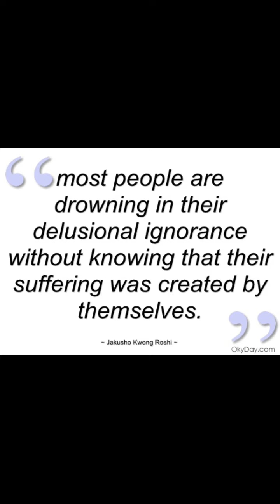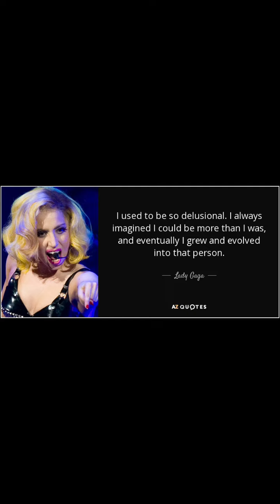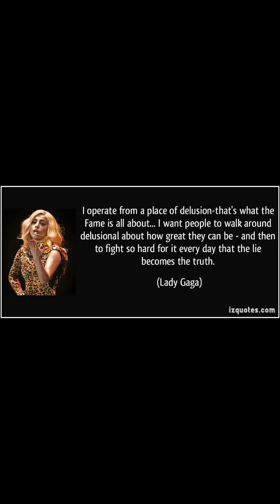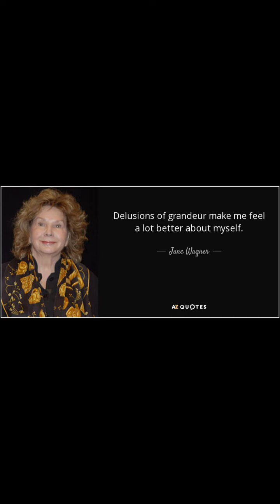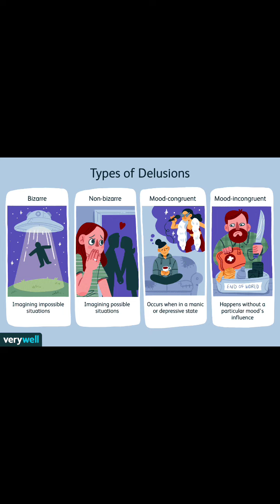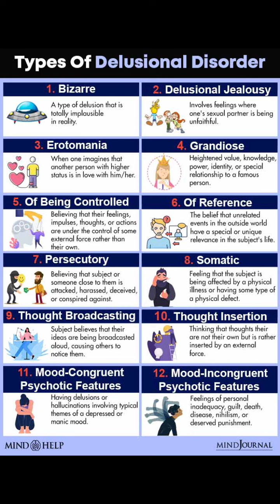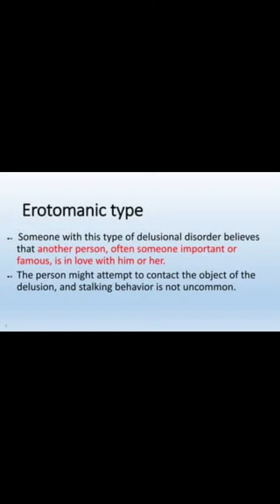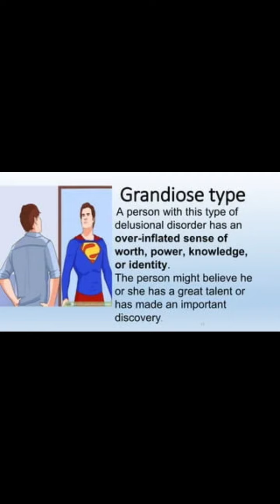Narcissist Are Extremely Delusional (The Empaths Delusion) ❌